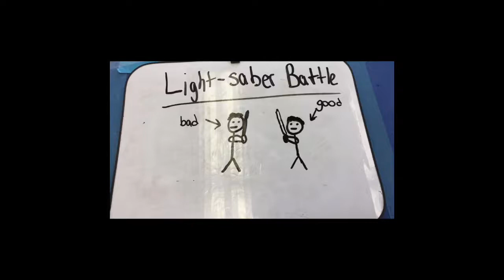C02 stop motion 2017